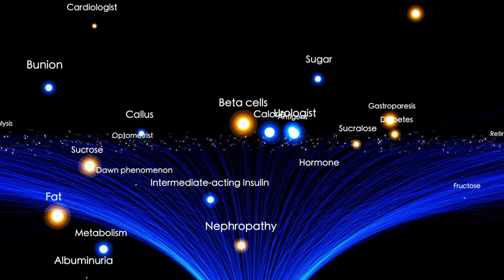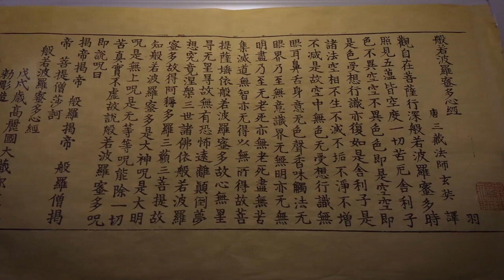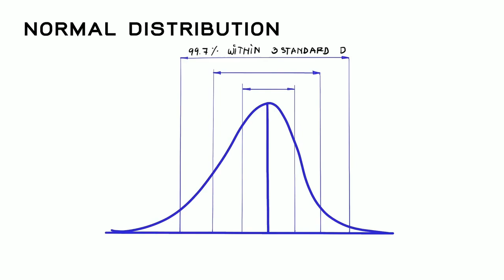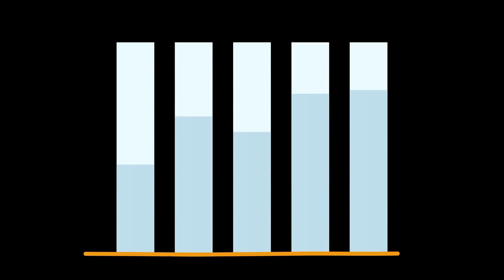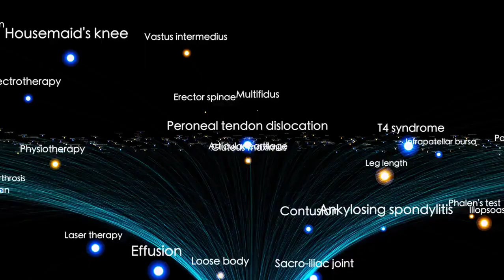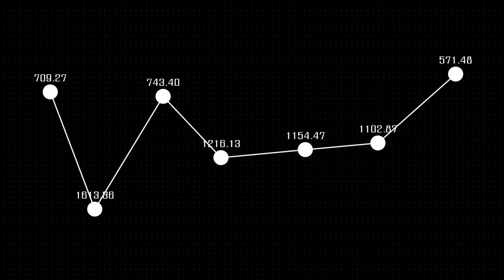Brian Cox Warn: Betelgeuse Supernova Explosion Imminent